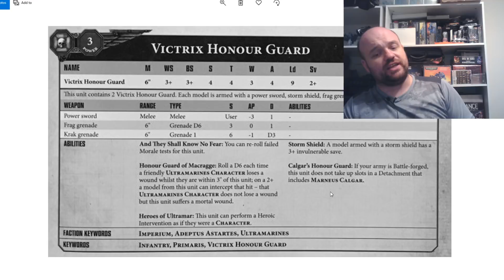Victrix Honour Guard Primaris Marneus Calgar Roboute Guilliman EPIC TACTICS Warhammer 40k 8th Ed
Victrix Honour Guard Primaris Marneus Calgar Roboute Guilliman EPIC TACTICS Warhammer 40k 8th Edition

Steven from Command Centre Wargaming talks about his theoretical Victrix Guard combinations and Tactics. He looks at some other viable combinations with  Roboute Guilliman, Marneus Calgar and on the Stormshields with Space Wolves and Death Watch.

Plus Stevens Epic Ultramarine ball of Death.